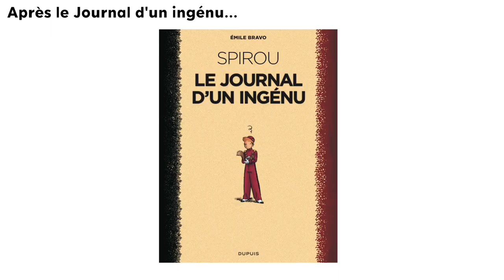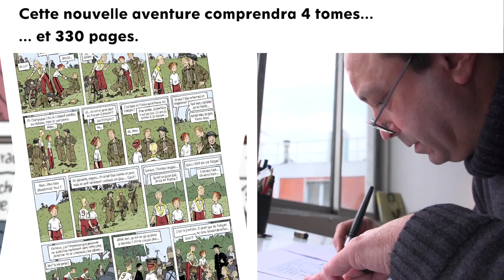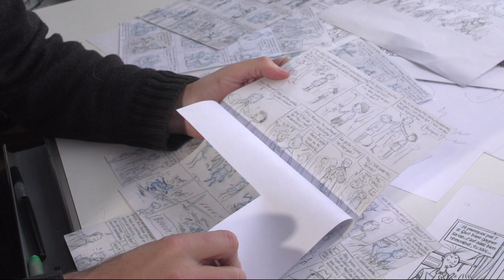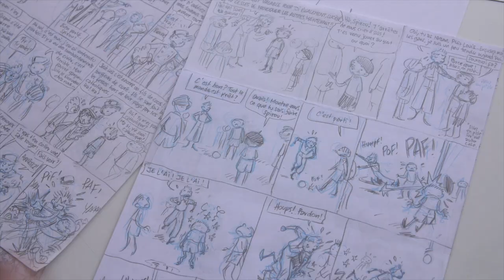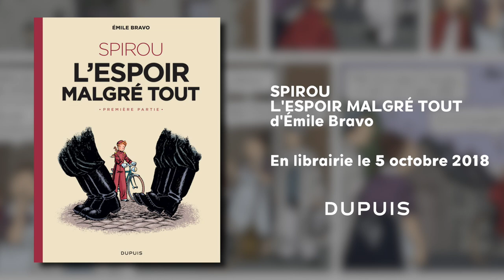Émile Bravo nous raconte la suite du "Journal d'un ingénu"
SPIROU ou l'espoir malgré tout (Première partie)

Comment Spirou et Fantasio traversent-ils la Seconde Guerre mondiale ? Entre héroïsme, collaboration et humanisme...

Disponible en librairie le 5 octobre 2018.